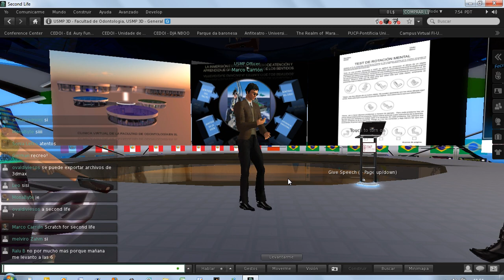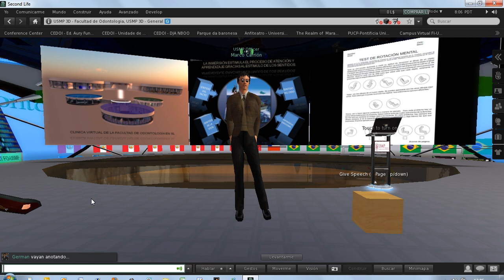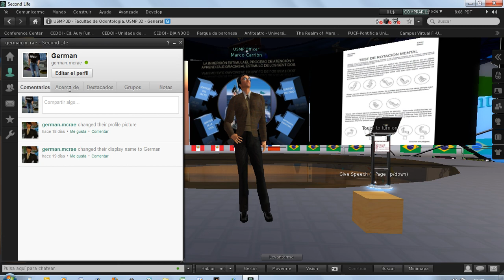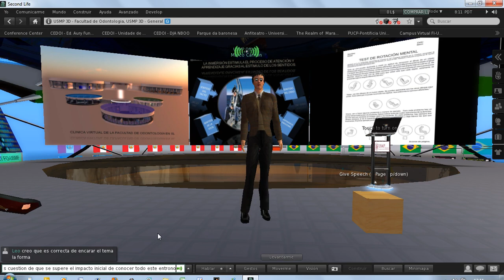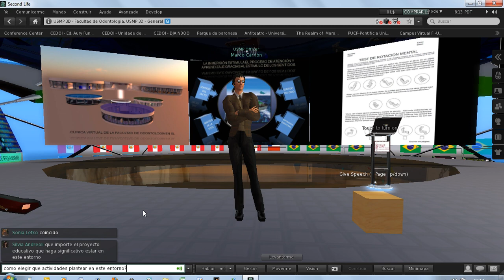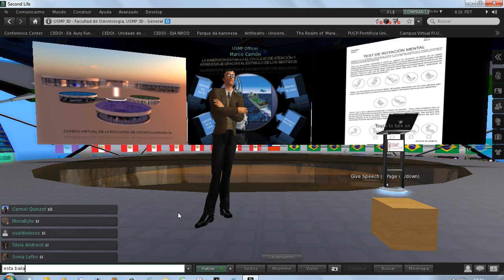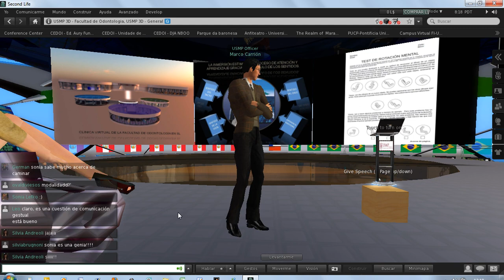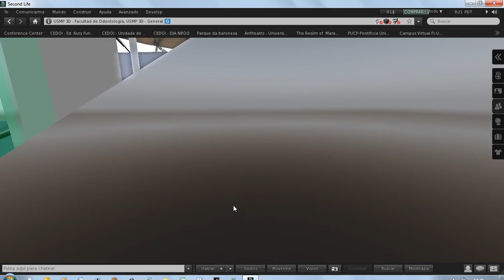Tour Curso mundos virtuales - USMP con Marco Carrion_3.mp4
Tour de vistia a la Universidad de San Martín de Porres en Second Life. Conversatorio con Marco Carrión. Curso de Mundos virtuales 3D y Educación 2° Ed. EDUCARED. Fecha: 27/9/2011